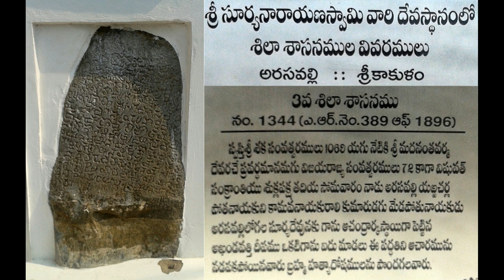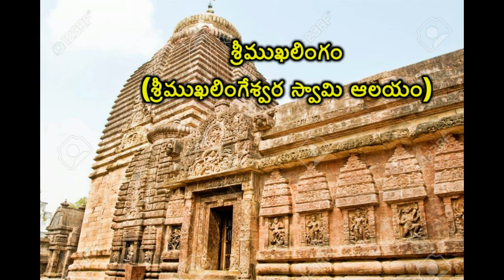Srikakulam District|Top 15 Famous Tourist Places|To Visit In Srikakulam|Andhra Pradesh Tourism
top 15 famous tourist places to visit in srikakulam Disrict.
we reach srikakulam district by air,train and buses.
Andhra pradesh tourism development corporation(APTDC) provides facilities like transporting,lodging and boarding in tourist places in and around srikakulam.

Srikakulam is a one of the district in the 13 Districts of andhra pradesh state,india.
this region is ruled by nandas,mouryas,satavahanas,vishnukundinas,gangarajas,vijayanagara rajas,gajapathis,golkonda nawabs,moghul emperors,french and britishers.

Before 1930 it is in orissa state after 1930 it is combine with madras presidency.
In 1950 srikakulam district formed with some part of the regions of ganjam and visakhapatnam in madras presidency.

District boarders:
Srikakulam district has boarders like North orissa state,south and west vizianagaram district and east side is bangalakatham.

Languages:
Telugu.majority of the people speaking in telugu.odiya language is speaking and understanding many people because orissa state is boarder to this district.

revenue divisions:
1.srikakulam 2.tekkali 3.palakonda

Rivers:
vamsadhara,nagavali,mahendratanaya,vedavati and bahuda

minerals:
manganeese,graphite,lime,quartz and maika

industries:
sugar,oil,cashew nut and jute

crops:
rice,horsegrams,sugar cane,jute,groundnut,turmeric,onions,chillies,finger millets,lentil and sesame seeds.

main towns:
srikakulam,amudalavalasa,palakonda,tekkali,narsannapeta,kasibugga,sompeta,palasa,rajam and mandasa.

travel and tourist places:
srikakulam,ponduru,srikurmam,kalingapatnam port,heera mandalam,saligundam,arasavilli(surya temple),srimukhalingam,
ravivalasa,kaviti,baruva,telineelapuram,mandasa,rajam,sangam,danthapuri,palasa

Transport:

airport is available at vizag city 100 kms form srikakulam.

trains are available to reach.

APSRTC Buses are available to reach this region.